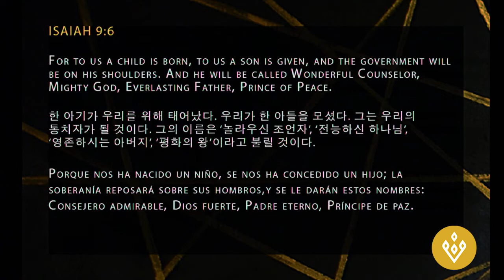Everlasting Father, Advent 2018 | Ken Wytsma | Village Church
Pastor Ken Wytsma brings us the message on the third Sunday of Advent. Isaiah 9:6

Check out our app to stay up on reading lists, family resources, and the Bible app! Search "Village Beaverton" in your smart device app store.